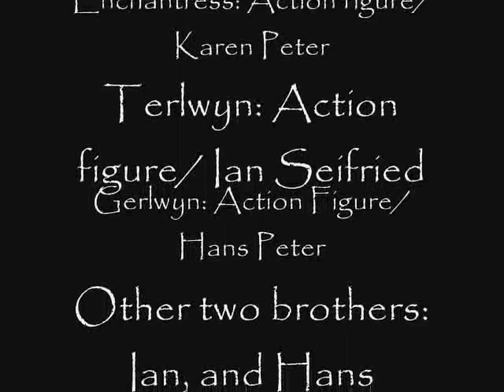Enchantress From the Stars (good Version, and not the horrible book version)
Synopsis of the book "Enchantress from the Stars"
The book sucked, but hopefully you'll find the video a lot better
We were bored during the weekend